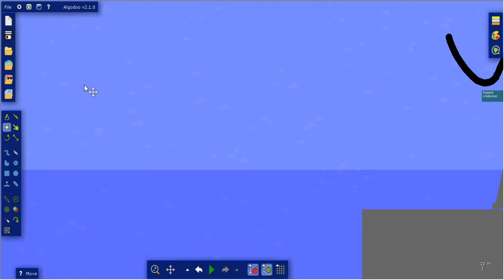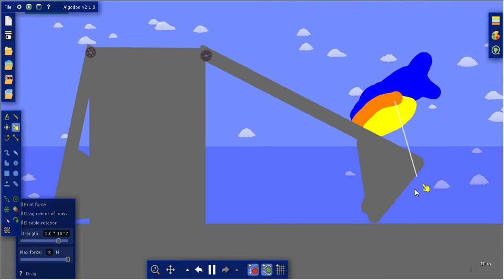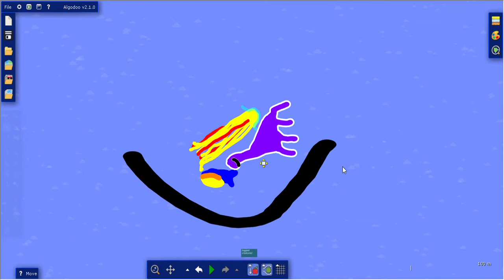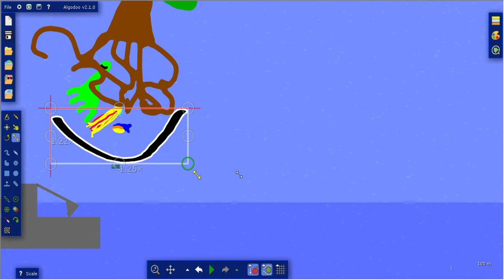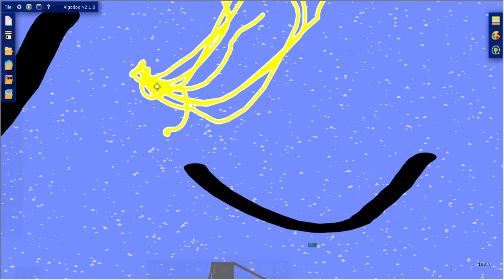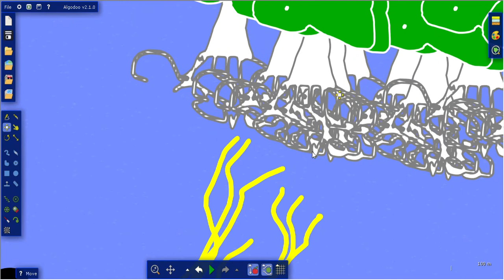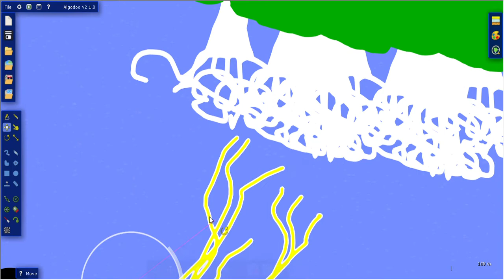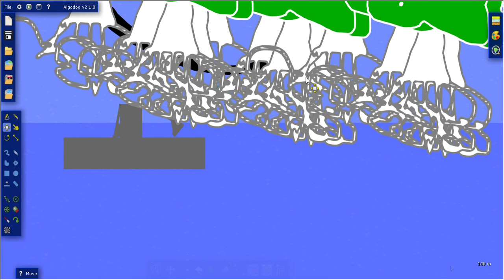Who Is The Biggest?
Blue Whales Are Big But Let's See Bigger Animals!
Also, please don't judge me!
Thanks to ​⁠​⁠​⁠​⁠​⁠​⁠​⁠​⁠​⁠​⁠​⁠@MinuteEarth for the thumbnail!
Now here's the time-lapse!

Timestamps:
0:08 - Giraffe
0:13 - African Elephant
0:28 - Blue Whale
1:25 - Lion's Mane Jellyfish
1:59 - Brachiosaurus
2:39 - Argentinosaurus
2:52 - Patgotitan
3:24 - Hyperion
4:24 - Honey Fungus
5:42 - Pando A.K.A. Trembling Giant

Thanks for inspiring me BRIGHT SIDE!